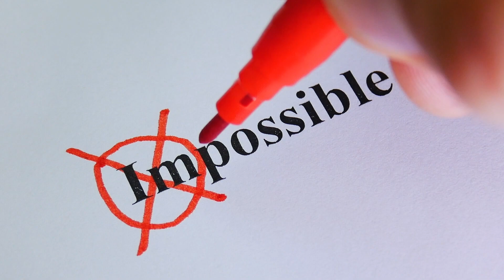Eric Erikson's 8 stages of Human Development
Each stage has a quest that we need to pass, whether we pass or fail, we move on to the next stage. However, the outcome builds our character and what kind of human we become.